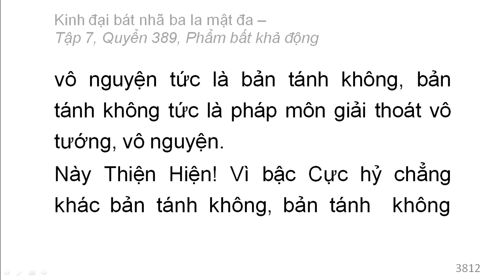Quyển 389: Kinh đại bát nhã ba la mật đa - Phẩm bất khả động (rất hay) (389/600) (3)